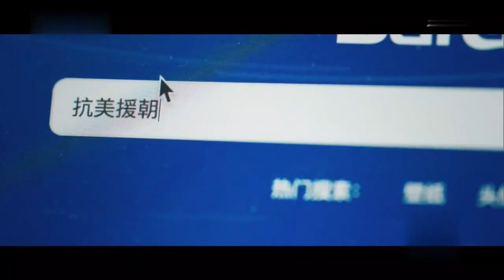歌仔戲《呂洞賓戲白牡丹》第二集